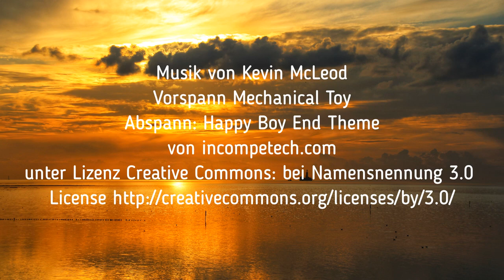Was macht der Wolf im landpirat.de-Logo?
Seit ein paar Wochen ist ein Wolf im Logo des Landpiraten. Was es mit dem Wolf auf sich hat und was eigentlich Landpiraten sind, erklärt sich im nachstehenden Video. Wölfe sind eigentlich noble Tiere. Und deren Rudel unterliegen klaren Strukturen. Und so grausam, wie wir es immer wahrgenommen haben, waren Piraten eigentlich nicht. Eher waren diese bei all der Gewalt doch recht sozial eingestellt.

Aber seht einfach selbst...